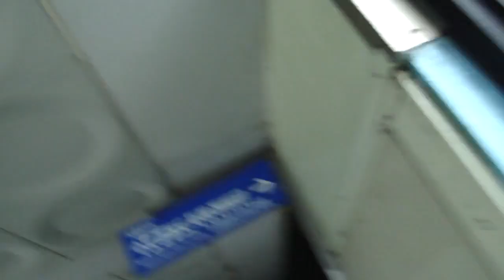Electronics Market In Yongsan